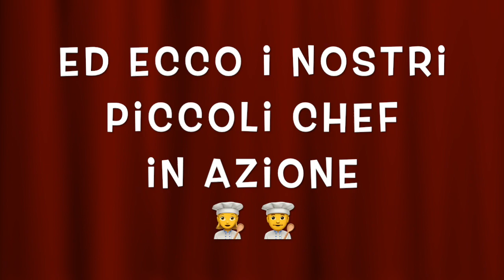Premiazione Concorso "Torta Jingle Bells" - IC Casteggio